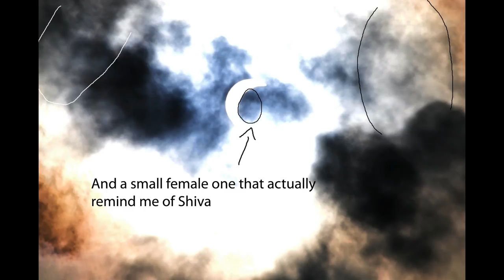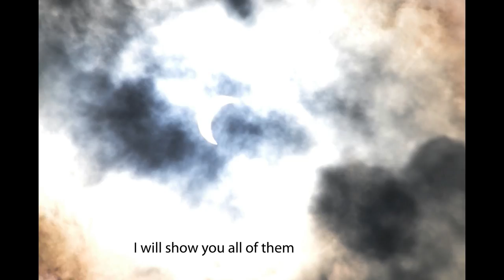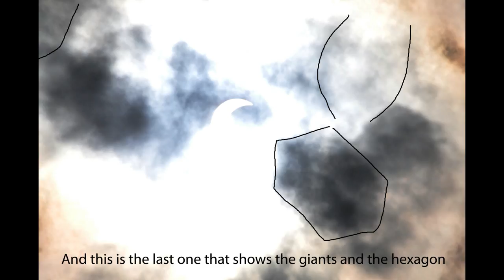Something odd about the Eclipse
Let's take a much closer look at this eclipse...

Intro and logo credit to: my brother (Andre Bremer)

Here is the link to this camera:
I took those photos